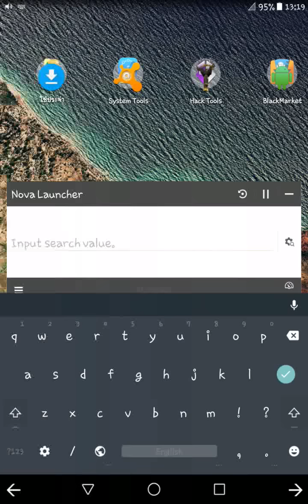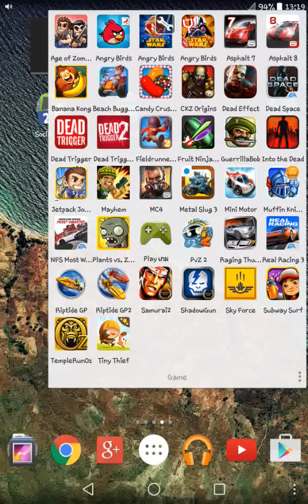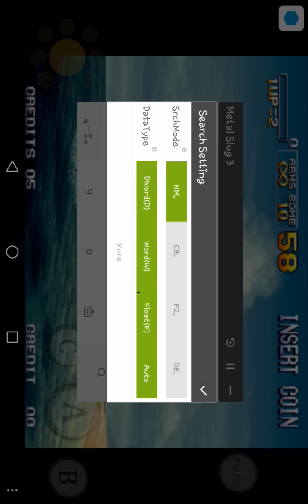วิธีใช้Game Hacker (EP.4 SB Game Hacker)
ดาวน์โหลดSB Game Hackerได้ที่

ชอบกดLike ใช่กดShare โดนใจกดสับตะไคร้ ถ้าไม่ชอบไม่พอใจก็อย่าด่าเลยครับ พูดดีๆก็ได้ -w-" ขอบคุณที่เข้ามารับชมและติดตามช่องผมมาโดยตลอดครับ

ช่องทางติดต่อ สอบถาม หรือแนะนำผมและสามารถแจ้งลิงค์เสีย ลิงค์ตายได้
YouTube (ลิงค์YouTubeสำหรับบางท่านที่ต้องการแชร์channelผม สามารถก๊อปแล้ววางได้เลย)

วิธีสนับสนุนผมคือ ถ้ามีโฆษณาในคลิปผม รบกวนช่วยกดที่โฆษณา(ads)นั้นๆให้ผมหน่อยนะครับ เพราะมันคือรายได้ของผม ช่วยๆกันหน่อยนร้าาา ขอบคุณมากครับ :D